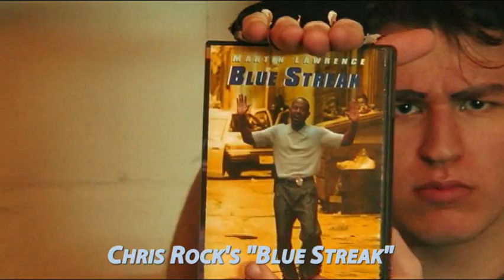Sibyl Gore: Gifts Galore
A commercial paid for by Sibyl Gore.